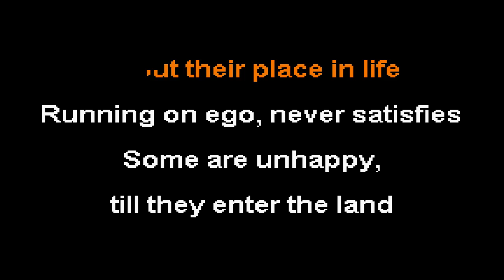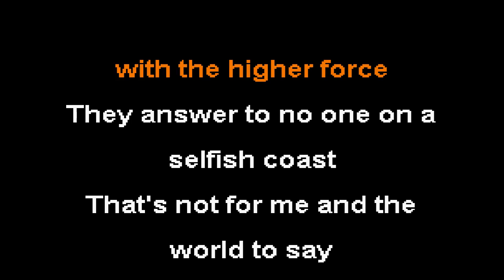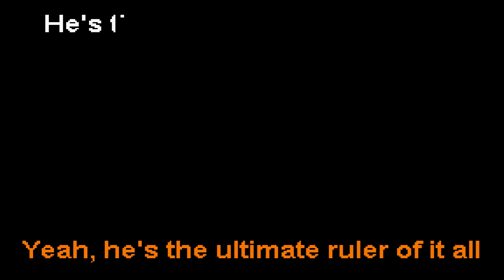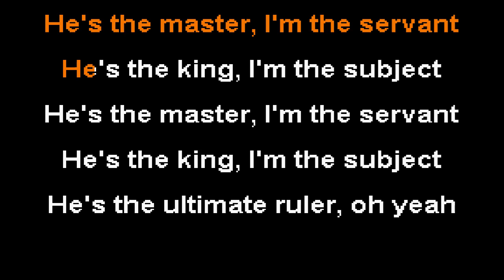Ultimate Ruler - DeGarmo and Key Karaoke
Some people are nervous
about their place in life
Running on ego, never satisfies
Some are unhappy,
till they enter the land

But I don't worry 'cause
I'm in God's hand

Say, amen, amen,
say, amen, amen, amen

He's the master, I'm the servant
He's the king, I'm the subject
He's the ultimate ruler of it all

Some got a problem
with the higher force
They answer to no one on a
selfish coast
That's not for me and the
world to say

God rules the day just like yesterday

Yeah, he's the ultimate ruler of it all

He's the ultimate ruler, oh yeah